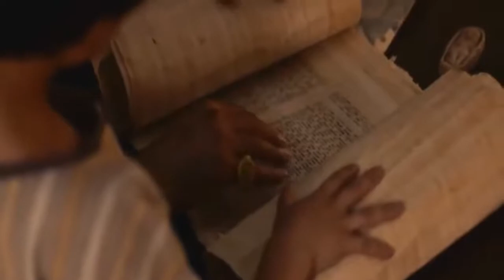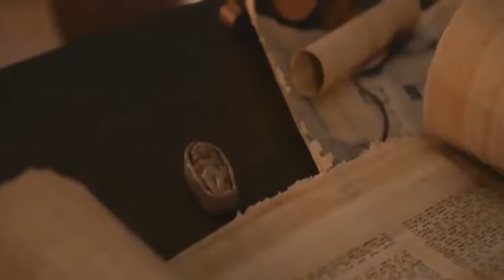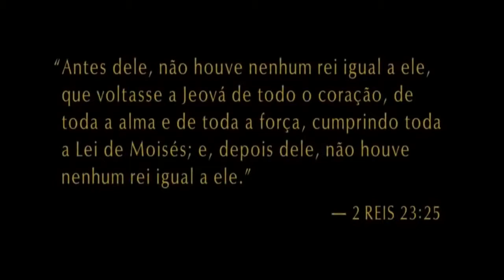filmes bíblicos completos e dublados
Felizes são os que ouvem a palavra de Deus e a guardam!
(Lucas 11:28)